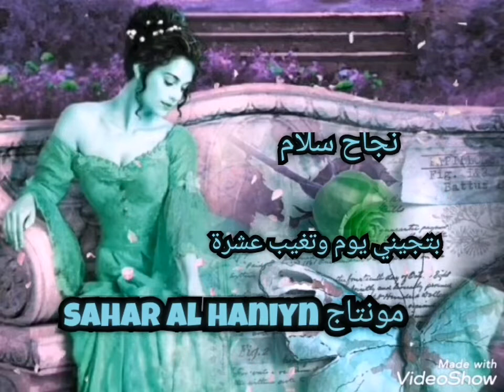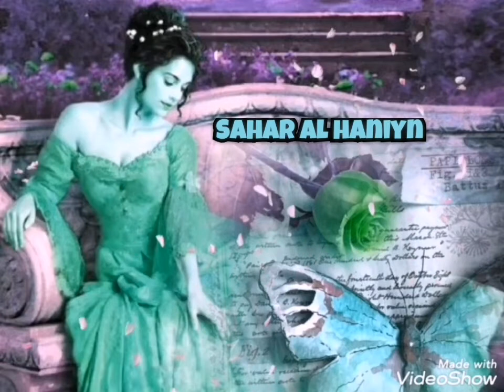تجيني يوم وتغيب عشرة،، نجاح سلام،، مع تحياتي sahar Al haniyn